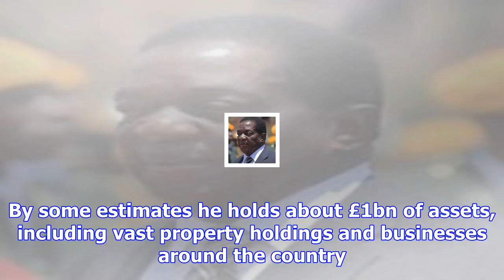Zimbabwe activists fear post-mugabe human rights crackdown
Activists and human rights campaigners in Zimbabwe fear a new crackdown that could roll back gains m...